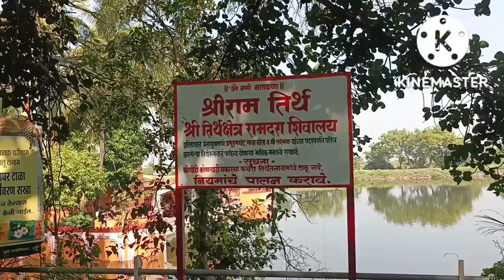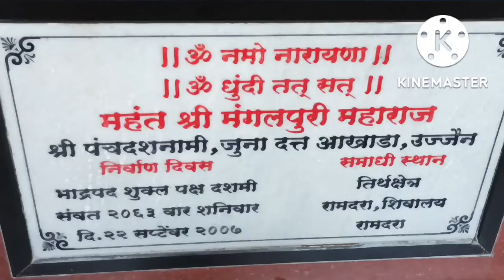@रामदरा देऊळ... लोणी काळभोर पुणे,Place in pune,One day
Ramdara temple pune
जय श्रीराम
Jai Shriram